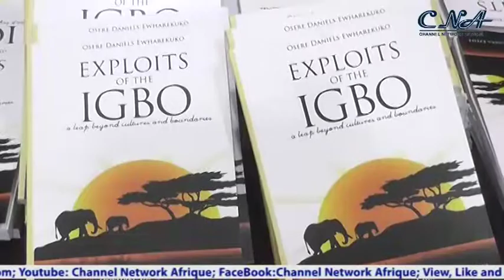Ethnic Profiling, Nepotism Bane of Insecurity - Sen. Sani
Former Lawmaker representing Kaduna South, Senator Shehu Sani has called on Nigerians to avoid ethnic profiling of any tribe for the sake of peace and unity.

He made the call in Abuja at the official launch of a book entitled 'Exploit of the Igbo'.

The senator said stereotyping of any group of people especially the Igbo's that are known to be industrious globally will only lead to more of insecurity adding that the present agitation for succession by the Igbo's is a pointer.

Some stakeholders spoke on the significance of the book to the unity of the country.

It was the turn of the man of the moment to say what inspired him to write the book.

The book lunch has religious leaders, royal fathers, captain of industries, politicians among others in attendance.